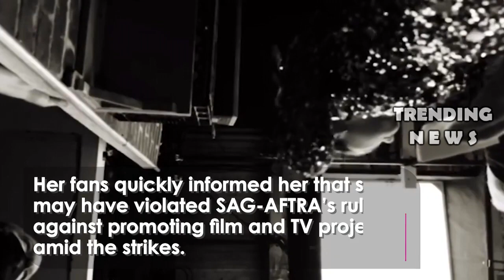Selena Gomez Announces She Is Deleting Instagram Account Amid All The Trolling Removes Post Later